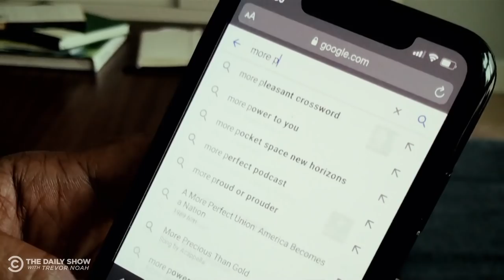Sweatpants of Glory | The Daily Social Distancing Show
In an upcoming blockbuster movie, Roy Wood Jr. shows the true meaning of being a hero in the time of coronavirus.